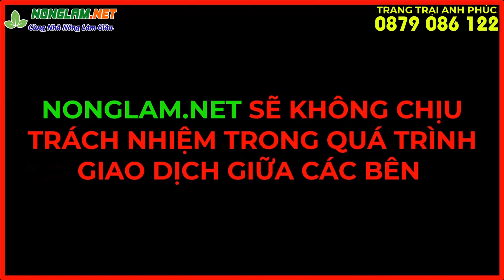Vốn Ít Nuôi Con Gì Hiệu Quả Nghề Chăn Nuôi Chi Phí Đầu Tư Thấp